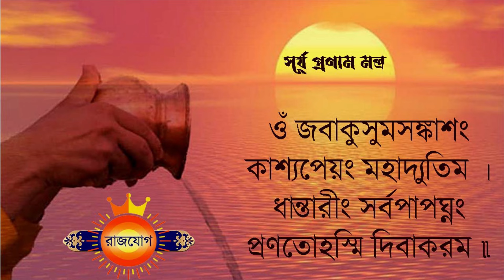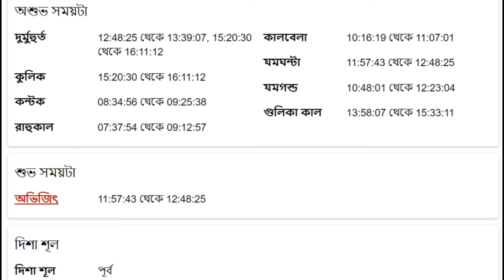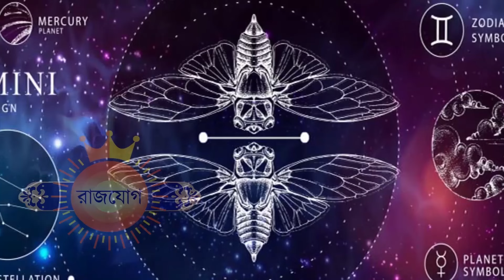মিথুন রাশি - ৮ই এপ্রিল ২০২৪ - আজকের রাশিফল - Mithun Rashi 8th April 2024 Ajker Rashifal - Gemini